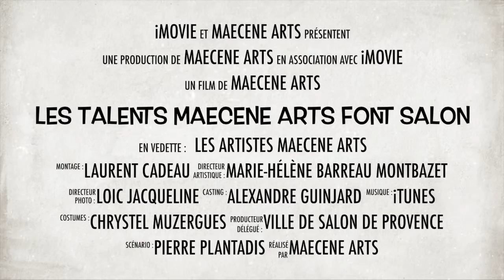Les talents Maecene Arts font Salon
L'exposition "Les talents Maecene Arts font Salon" jusqu'au 31 août, à ne pas manquer ... faites du bruit